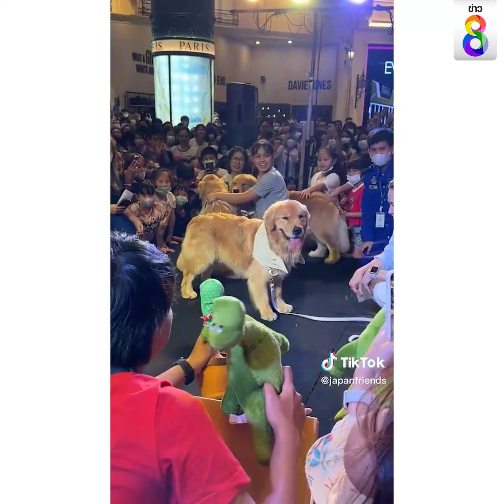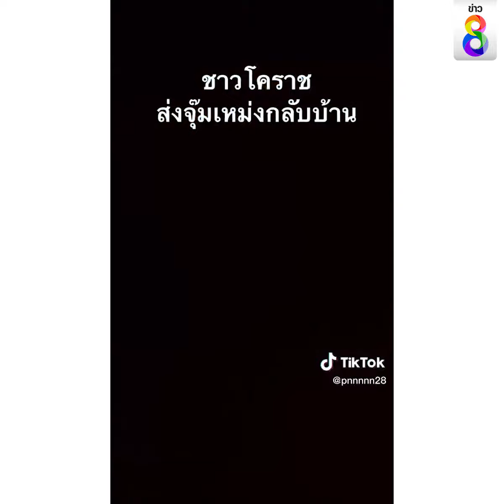จุ๊มห้างแตก จุ๊มเหม่งฟีเวอร์ | Social Viral | ข่าวช่อง8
ห้างแตกเมื่อแก๊งมะหมา จุ๊มเหม่ง ใจดี เจได บุกไปหาแฟนคลับจนเสียง จุ๊มเหม่งมีอารายยย ดังกระหึ่ม

ขอบคุณข้อมูลและคลิปภาพจาก TikTok : kinnaideekorat
ขอบคุณข้อมูลและคลิปภาพจาก TikTok : japanfriends
ขอบคุณข้อมูลและคลิปภาพจาก TikTok : pnnnnn28